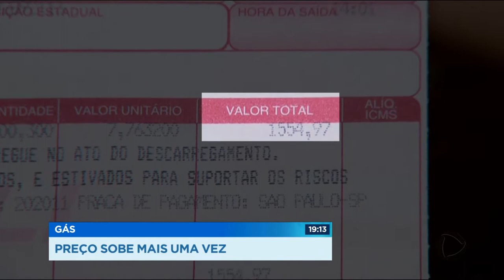GR - Gás: Preço sobe mais uma vez - 08-05-2018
A Petrobras reajustou o preço do gás industrial. E por tabela, a gente pode esperar um aumento em cascata. Muitos comerciantes devem repassar o custo pros consumidores. E tem mais. O próximo reajuste deve ser do botijão de cozinha. O preço em Goiânia deve passar de oitenta reais.